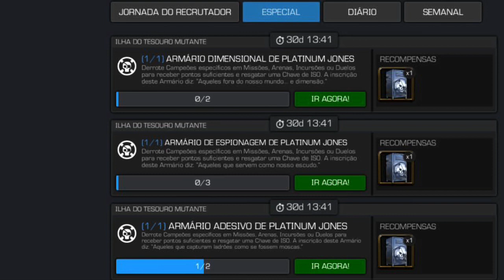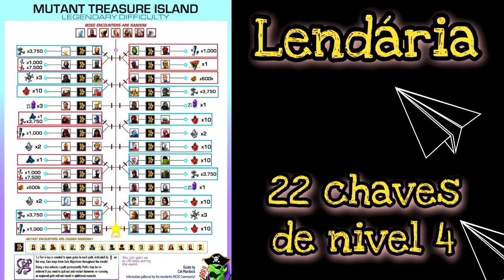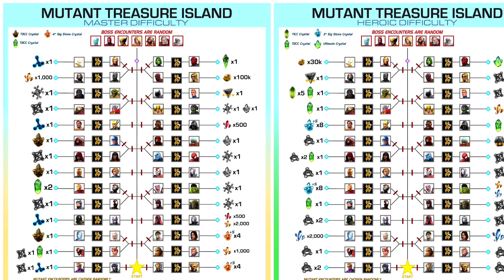EVENTO ILHA DOS TESOUROS MUTANTES - QUAIS OS MELHORES PRÊMIOS? + SALVE PARA INSCRITOS.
Fala meus amigos, tudo tranquilo?
Hoje estou trazendo um video de DICAS de MTC, onde apresento o evento e explico quais são as melhores opções de recompensas.

Importante, o video reflete a minha opinião sobre o evento, logo, se você não concordar, a culpa é sua, kkk. Brincadeira, pode discordar, meu amigo. O diálogo é importante.

Não esqueça de se inscrever e deixar um monte de joinhas para fortalecer o canal, beleza? TMJ !

00:00 Seja bem vindo, meu camarada.
00:10 Inscreva-se no canal, jovem =D